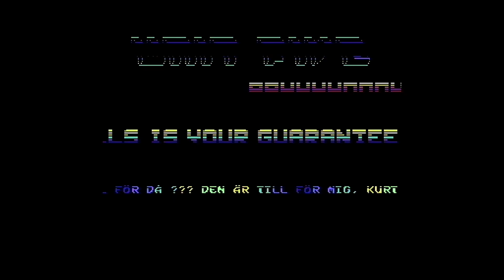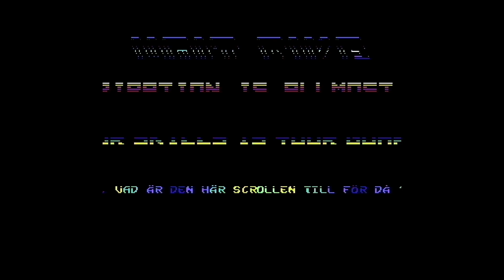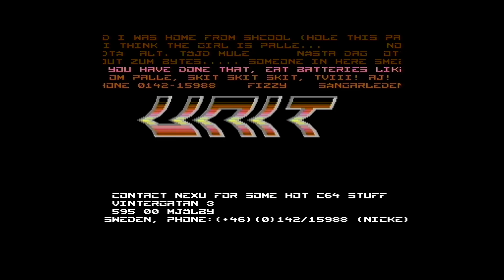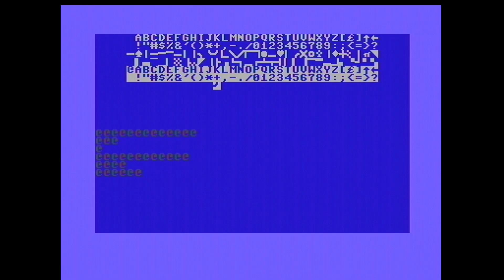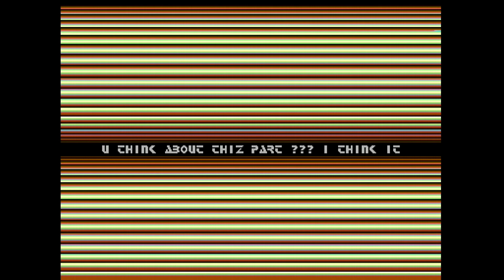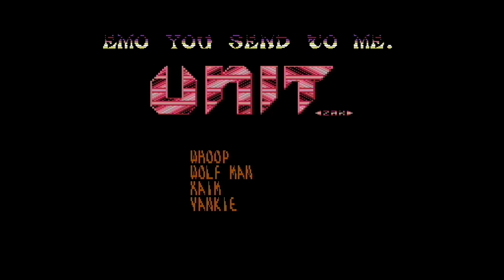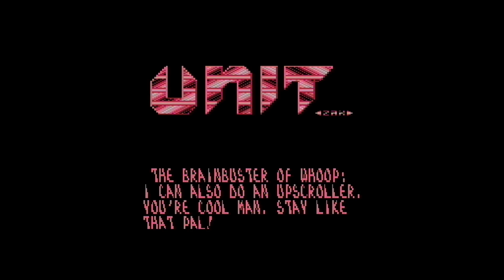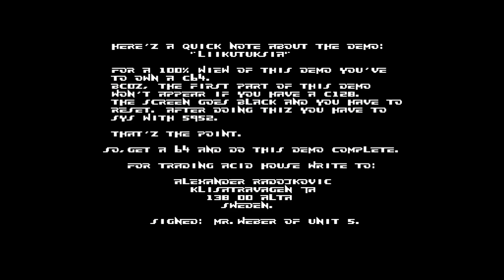Commodore 64 demo: Unit 5 - Liikutuksia (1989)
This is a Commodore 64 demo "Liikutuksia" from Unit 5, released in 1989.

00:00 Part 1
03:37 Part 2
09:24 Part 3
12:50 Part 4
16:48 Part 5
20:05 Part 6
25:13 Part 7
33:07 Part 8
36:40 Part 9
39:29 Part 10
42:39 Part 11
45:04 Part 12
52:36 Note

This video has been recorded with a genuine Commodore 64 with a 6581.